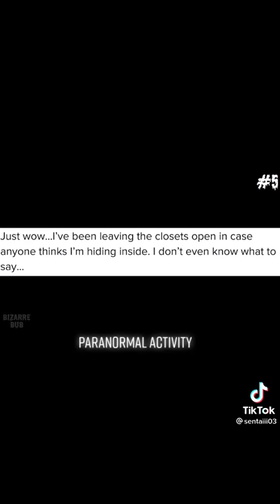mahilig ka ba sa manika panoorin para malaman mo